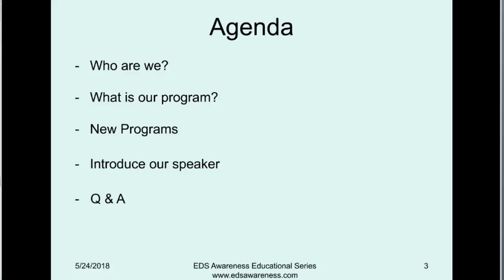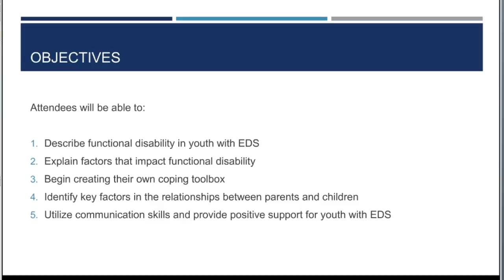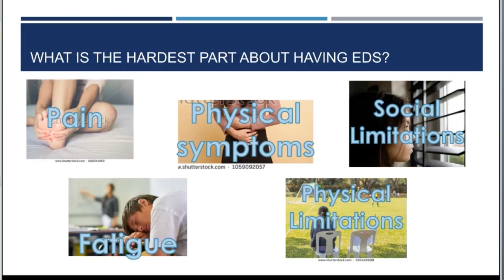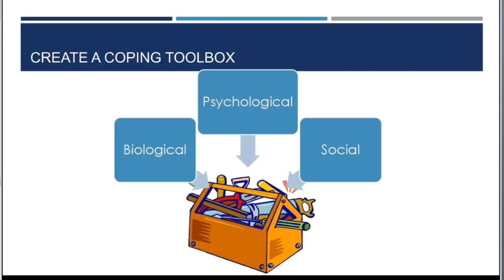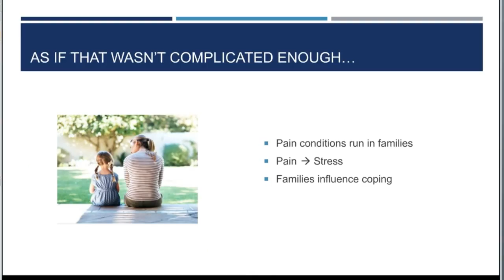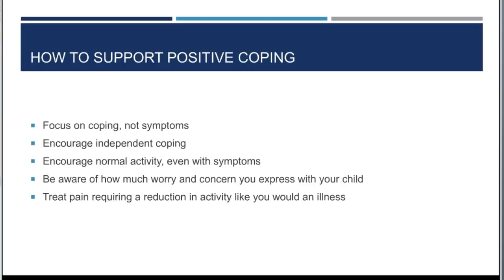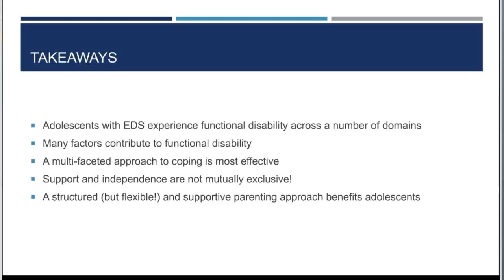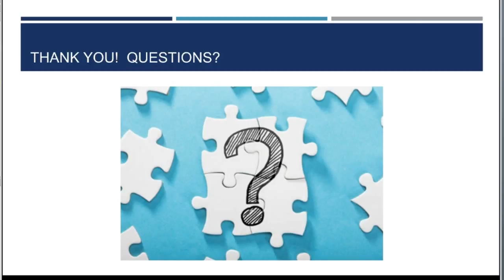Susan Tran PhD presents “Partnering with Families to Improve Functioning in Youth with EDS”